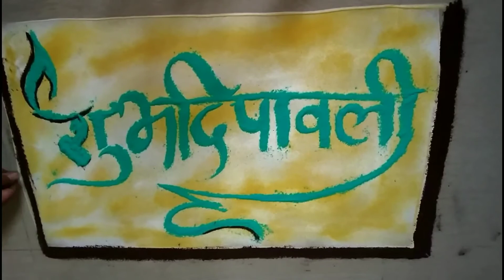Simple diwali special rangoli by neha